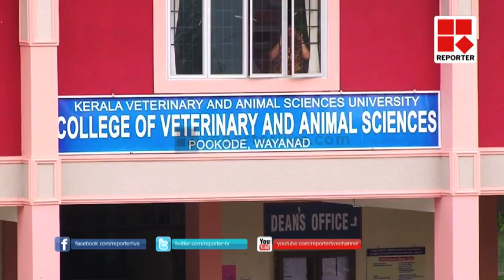Veterinary university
കേരള വെറ്ററിനറി സര്‍വ്വകലാശാലയില്‍ വീണ്ടും എന്‍.ആര്‍.ഐ സീറ്റ് വിവാദം.സര്‍ക്കാര്‍ നയത്തിന് വിരുദ്ധമായി എന്‍ആര്‍ഐ സീറ്റുകളില്‍ പ്രവേശനം നടത്താനുള്ള സര്‍വ്വകലാശാലയുടെ തീരുമാനത്തിനെതിരെ വിദ്യാര്‍ത്ഥി സംഘടനകള്‍ രംഗത്തെത്തി. എന്‍ആര്‍ഐ സീറ്റിലേക്ക് 29ന് നടക്കാനിരിക്കുന്ന സ്പോട് അഡ്മിഷന്‍ തടയാനാണ് എസ്.എഫ്.ഐയുടെ തീരുമാനം.